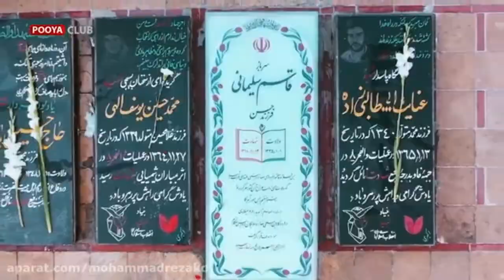قاسم هیپی بود و شلوار گشاد میپوشیدو باستانی کارمیکرد و کمربند پهن داشت سال 60 از سپاه رد صلاحیت شد